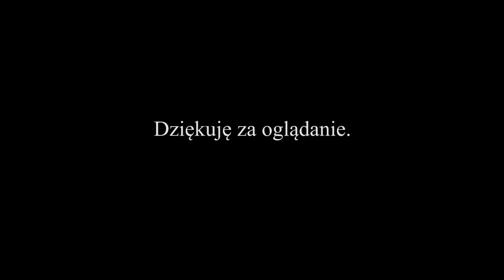Zagrajmy w Rust #7 - "Zdejmujemy ich?!"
Te pościgi, te wybuchy.

Muzyka w Intrze:
Rameses B - Fallout